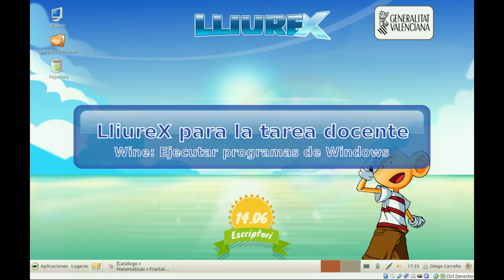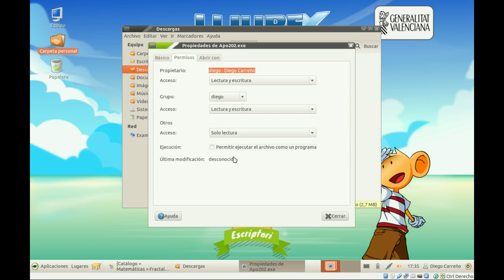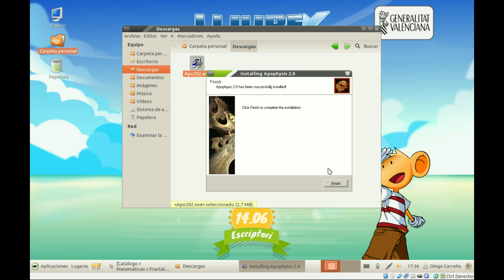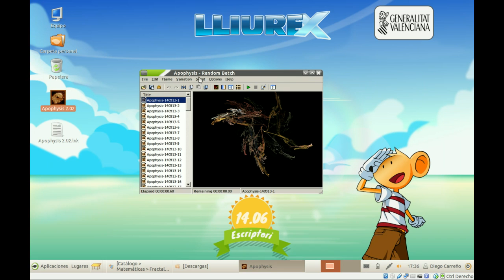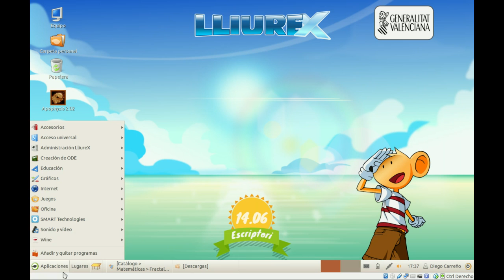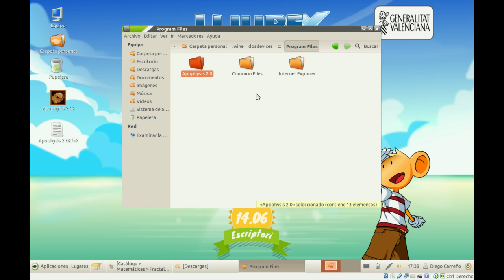Ejecución de programas de windows en Lliurex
Uso del Wine para ejecutar programas de windows en Lliurex 14.06